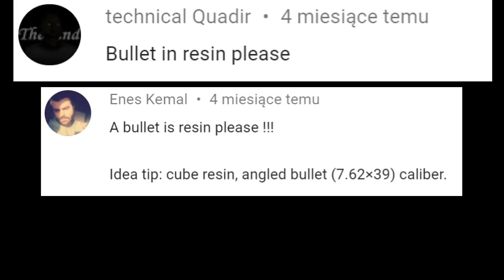Bullet Underwater. DIY a Simple Way / RESIN ART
Banggood:
1. 10mm lathe tool set